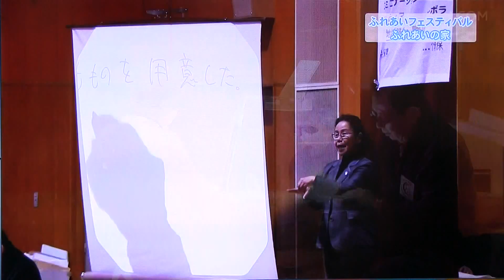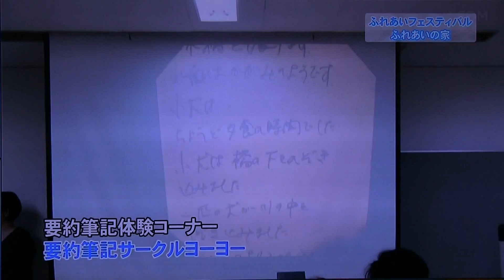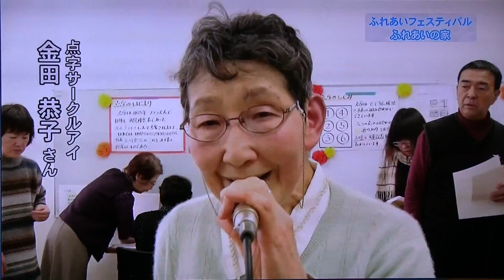第6回ふれあいフェスティバル（2015.2.22）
2015年2月22日（日）“第6回ふれあいフェスティバル”
J:COM デイリー千葉ニュースのテレビ映像のビデオ収録版
会場：千葉市療育センターふれあいの家（体育室）
ビデオデータ提供者：千葉市内在住のハンドルネームKHSMJさん

カラオケハーモニカ倶楽部（ふれあい・カラハモ楽団）演奏曲
①北国の春
②花
③童謡ファンタジー（赤い靴・花嫁人形・ないしょ話・まりと殿様）